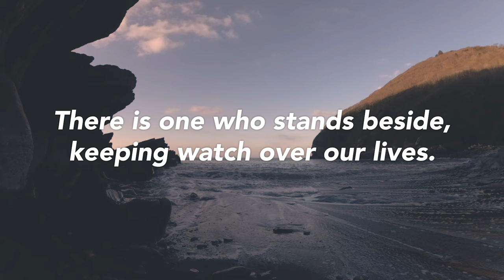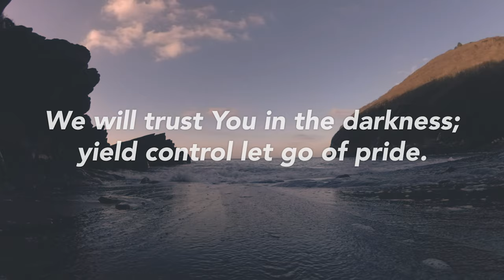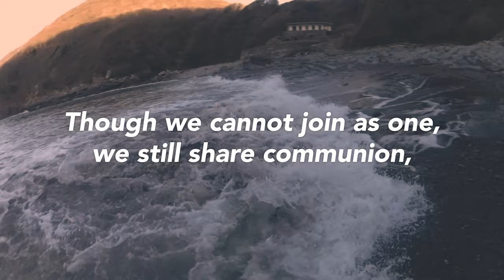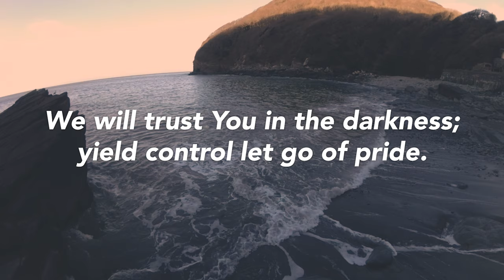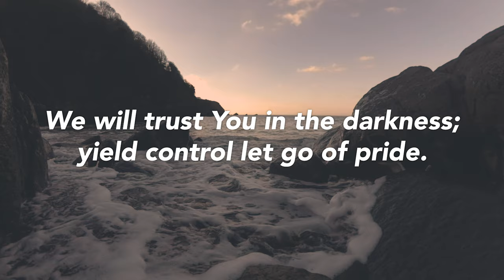Guardian God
Jon Pocock, a member of the Lee Abbey Devon Community wrote Guardian God in response to the pandemic COVID-19.

LYRICS:
Verse 1
All our certainties are gone. All our plans are put on hold.
All the mountains we thought strong cannot save us now.
There is one who stands beside, keeping watch over our lives.
God who made the earth and skies. Help and guardian.

Chorus
We will trust you in the darkness; yield control; let go of pride.
We will trust you in the wildness; Guardian God who's by our side.

Verse 2
We could turn these rocks to bread, seeking power to ease out pain,
Compromise our faith instead, all for earthly gain.
But we choose to trust Your word, dying to our selfish goals.
Look to serve the wider world, so Your kingdom comes.

Chorus

Verse 3
Though we cannot join as one, we still share communion,
Through our faith in what you've done, framed in bread and wine.
Called to be Your feet and hands; bread to heal our broken souls;
Wine to sanctify our lands; as Christ's body here.